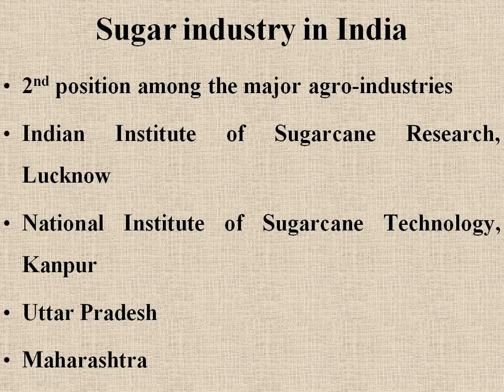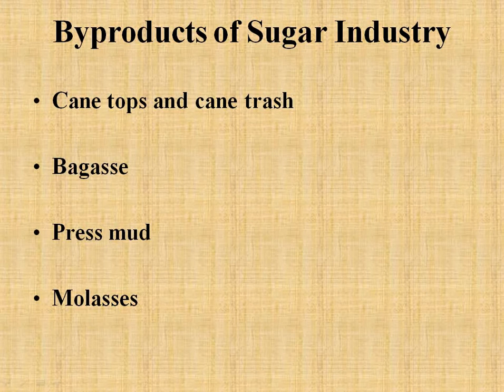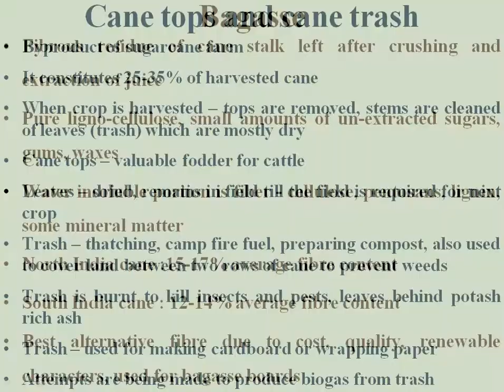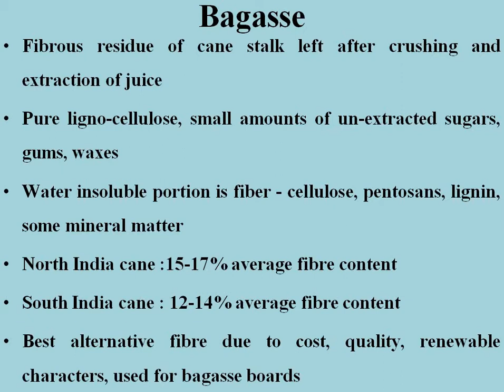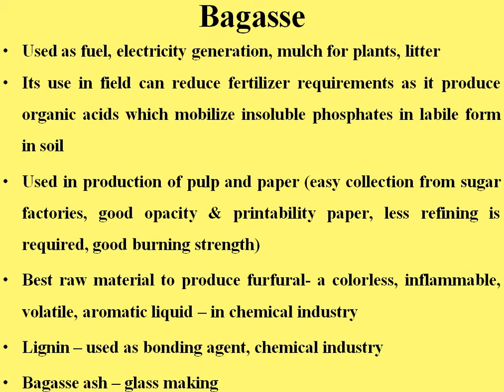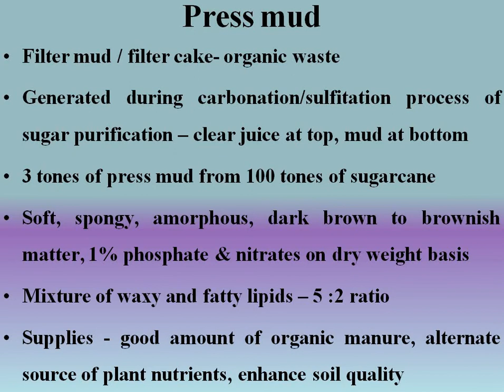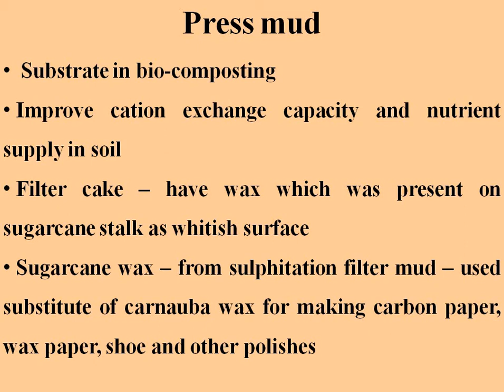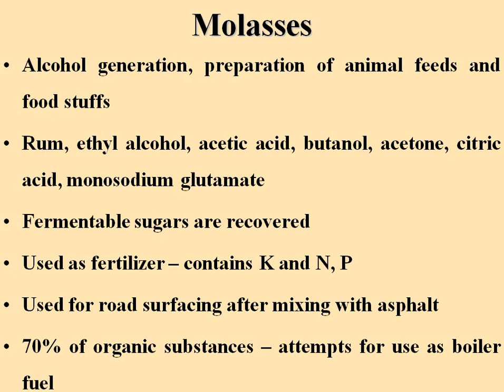Byproducts of sugar industry - BSc II Year, Botany, paper - II, Unit - IV